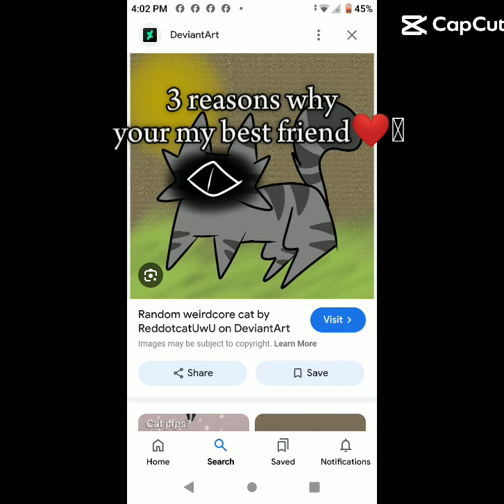send this to your bestie